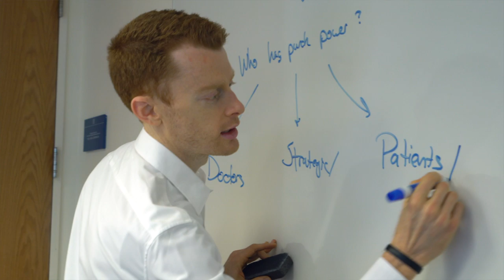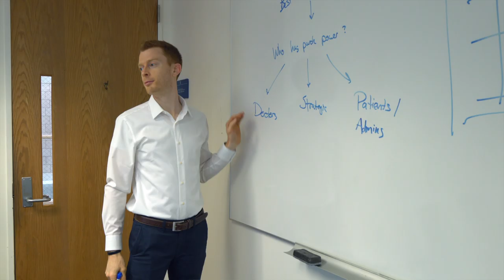MMS Fuqua Client Consulting Practicum (FCCP)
The goal of the Fuqua Client Consulting Practicum (FCCP) is to enhance students’ business education by developing collaborative consulting engagements with businesses in which our students assist their client organizations in addressing existing and emerging challenges.

FCCP’s success has been built on establishing a mutually beneficial relationship in which client organizations receive valuable business insights and students enhance their educational experience by applying the new skills they learn in their classes to a practical, real-world project.

For the MMS FCCP program, we partner mainly with companies in the Triangle or where a client contact is local to the area.  On this project, a team of 5 MMS students and one second-year MBA “engagement manager” would address a business challenge for a client, starting the engagement in October, and providing final recommendations in February.

Master of Management Studies (MMS) students are recent graduates from universities across the US and internationally, who come to Fuqua for this accelerated 10-month graduate program to develop strong business acumen before starting their careers in a business-related field. They typically have less than a year of work experience and an average age of 23.